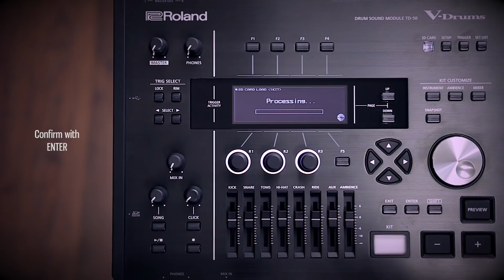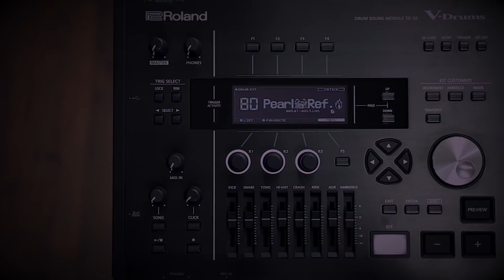Roland TD-50 v-drums kit loading tutorial for drum-tec sound editions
Welcome to another little electronic drum module tutorial! This time we show you how to load new kits from the drum-tec sound editions to your Roland TD-50 sound module.

Video was shot @ drum-tec West / Spytunes Recording Studio, Mainz.